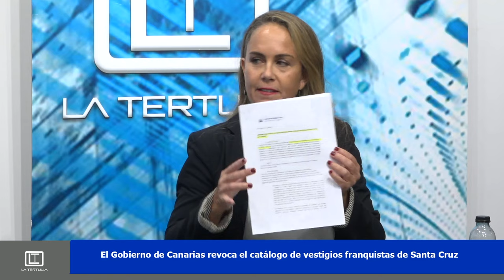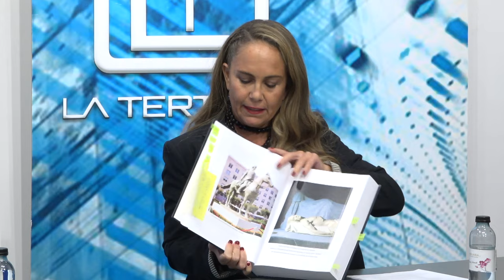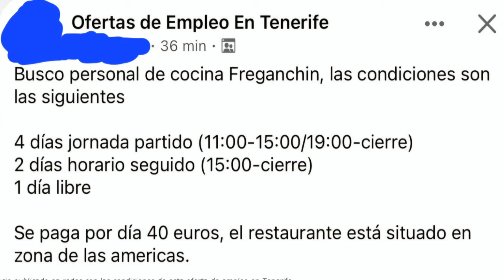🔼 La tertulia de Canal 10 📺 ● CC | PSOE | VOX ● 16|05|24